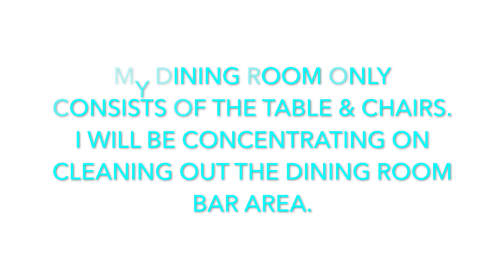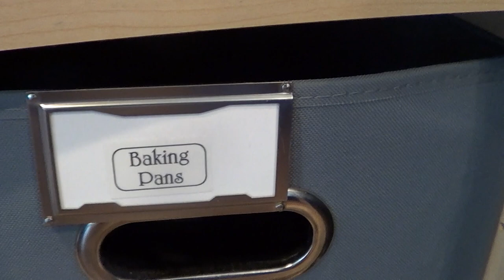A BOWL FULL OF LEMONS CHALLENGE WEEK 3 - DINING ROOM & BAR ORGANIZATION IDEAS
I'M GETTIN' IT DONE!! The 2018 Declutter Series, from A Bowl Full Of Lemons Organization Challenge is moving right along. This is WEEK 3 of 14 -THE DINING ROOM. I only have the dining table & chairs in my dining area so I am cleaning out my Dining Room Bar area!  Happy Cleaning!

 The Busy Bug…